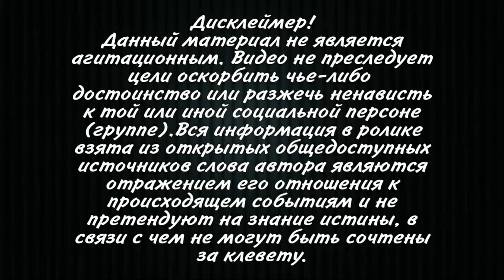Несколько минут назад! Судьбоносное решение -отставка за отставкой. Зеленский лично принял решение!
Руслан Хомчак покидает пост главнокомандующего Вооруженных сил
Украины по решению президента Владимира Зеленского.